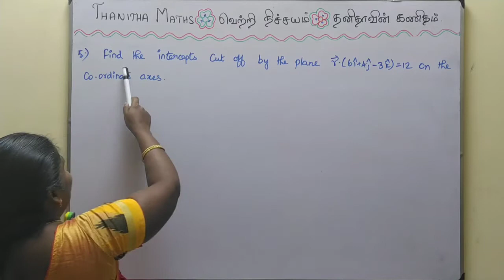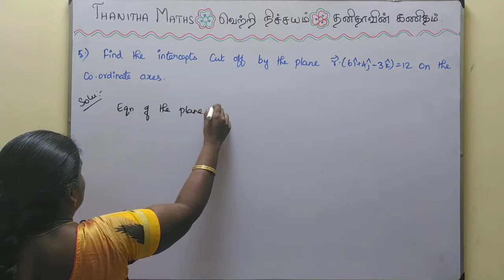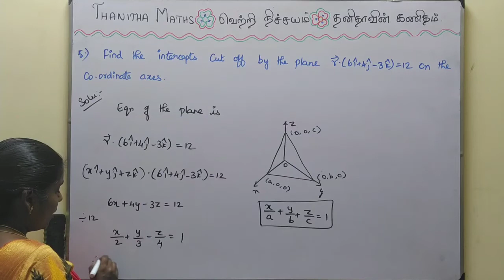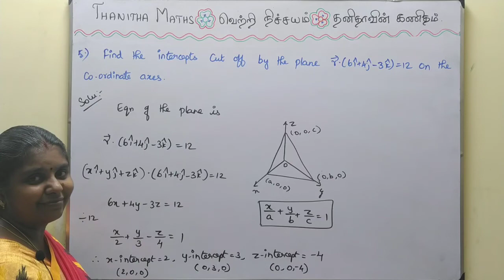12th Maths, Exercise : 6.6 - 5th sum in Tamil